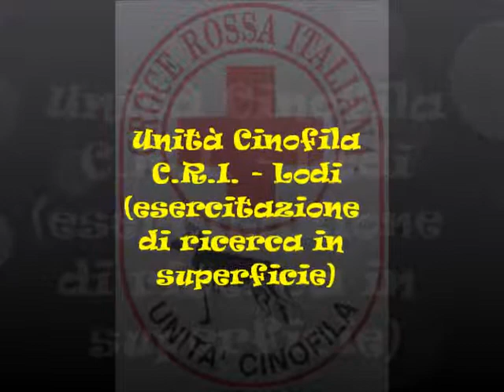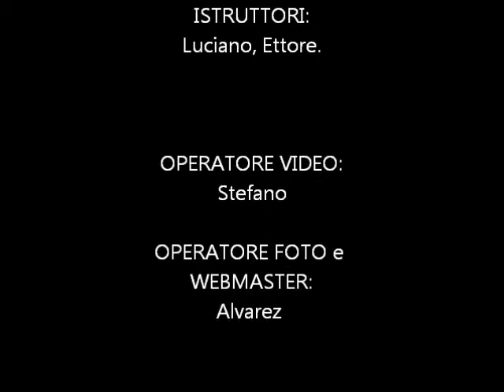UCCRI - Pierluigi & Kira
UCCRI